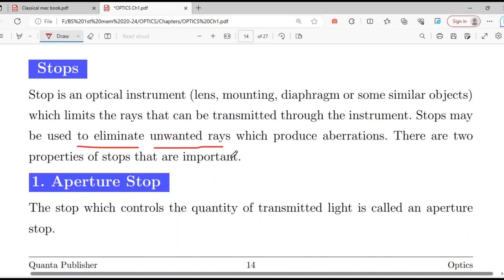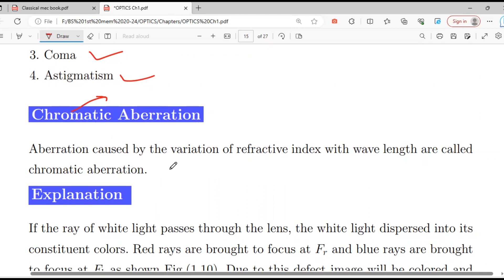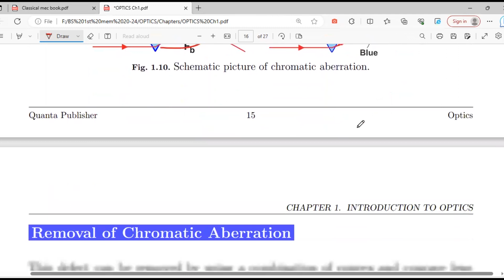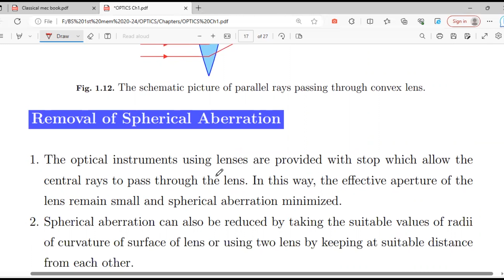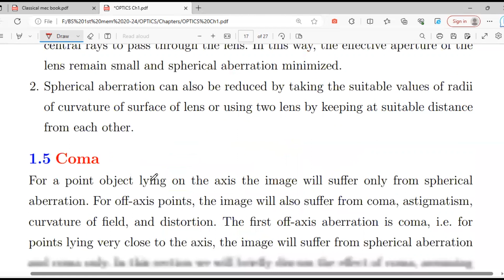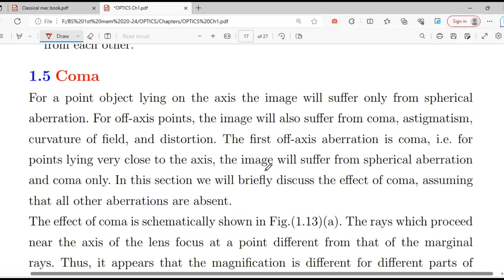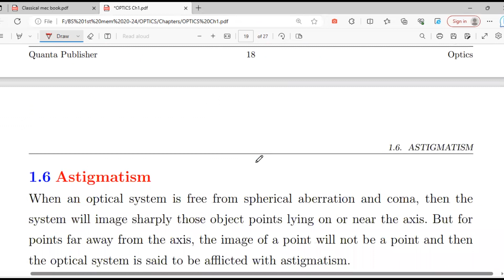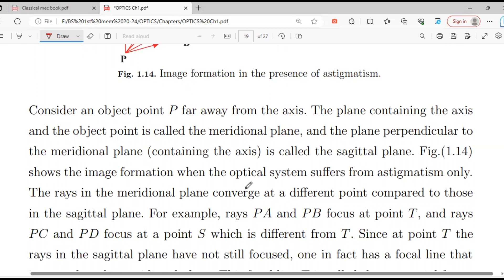Stops & Aberrations | Optics| BS/M.Sc. Physics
Quanta Publisher presents BS/M.Sc. Physics Books for the students of all Pakistani Universities/Colleges.

You can see Sample Pages of our Books at our website (Click on the link and Download PDF):

1. Mechanics-I
2. Mechanics-II
3. Waves & Oscillations
4. Heat & Thermodynamics
5. Electricity & Magnetism-I
6. Electricity & Magnetism-II
7. Modern Physics & Electronics
8. Atomic & Molecular Physics
9. Quantum Mechanics-I
10. Quantum Mechanics-II
11. Nuclear Physics
12. Thermal and Statistical Physics
13. Classical Mechanics
14. Computational Physics
15. Methods of Mathematical Physics-I
16. Methods of Mathematical Physics-II
17. Solid State Physics-I
17. Solid State Physics-II
19. Electromagnetic Theory-I
20. Electromagnetic Theory-II
21. Digital Electronics
22. Optics
23. LASER
24. Plasma Physics
25. Science of Global Challenges
26. Laboratory Manual-I: Mechanics
27. Laboratory Manual-II: Waves & Oscillations
28. Laboratory Manual-III: Electricity & Magnetism
29. Laboratory Manual-IV: Modern Physics
30. Laboratory Manual-V: Spectroscopy and Modern Physics.